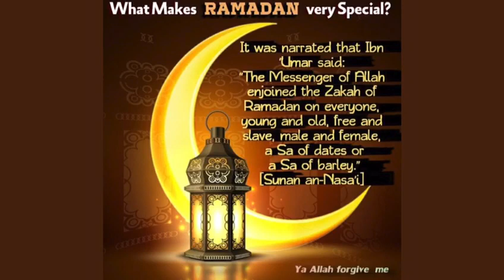Istaqbal e Ramzan#ramadan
Welcome to this video, Here you will be enjoying New adventures with me.
discover more unique things, places ..with me...
We know how much you enjoyed the video and how it helps us bring similar ideas.
🌟Love you all! 💕Ramzan mubarak
WELCOME RAMADAN
ramzan special  - Waseem Badami - Shan e RAMZAN - Iqra ul hassan
welcome Ramzan - istaqbal e Ramzan - ramdan mubarak
ramzan2024
ramdan2024
🌟bye-bye 💋